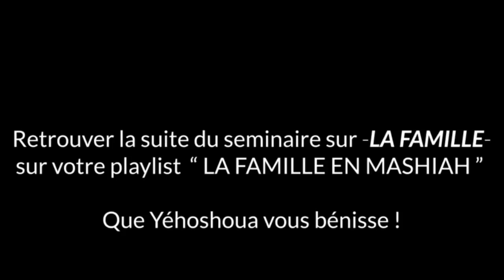Les obstacles de l'alliance - Partie 2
Séminaire sur la famille du 21 au 26 décembre 2021 - Partie 2.
Soyez richement bénis par ce message afin de pouvoir répondre fidèlement à l'appel du Seigneur.

Que toute la Gloire soit rendue à notre EL Yéhoshoua ha Mashiaych !